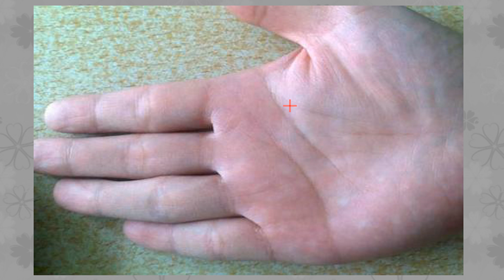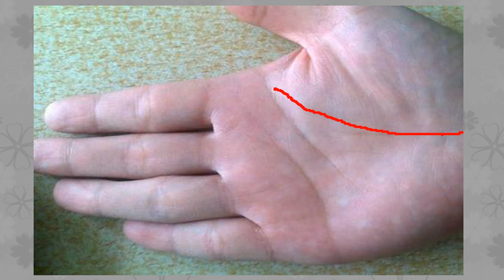拥有这种手相的男人事业心比较重，事业上比较容易成功的